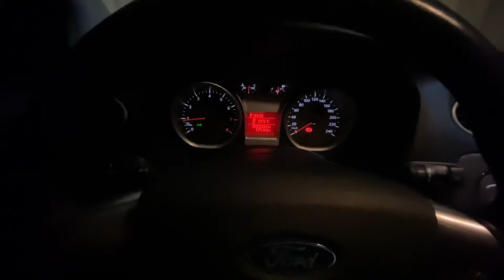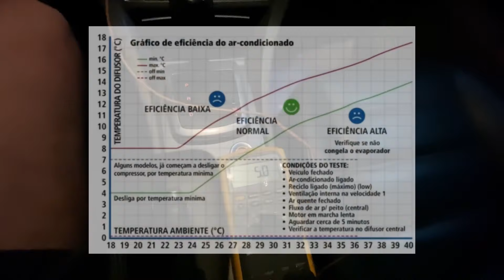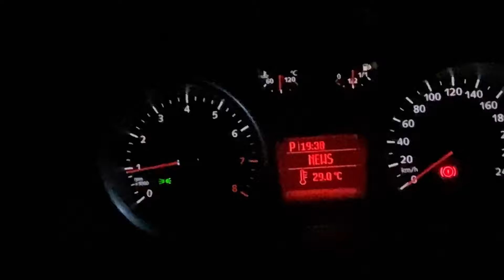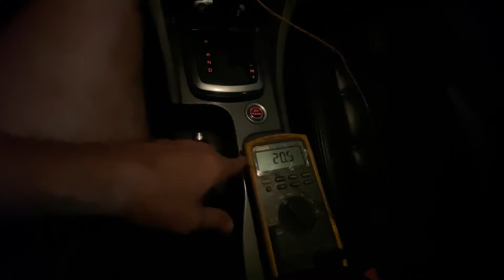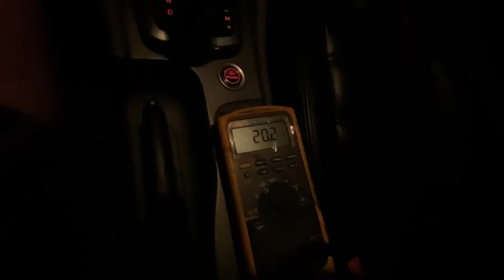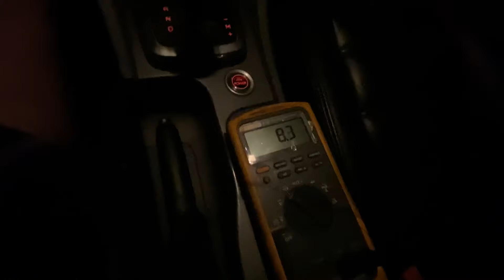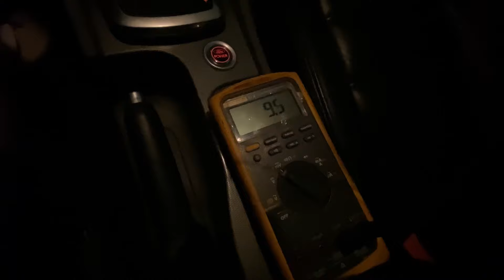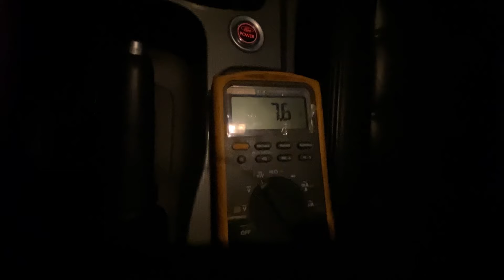✅ Comparação na prática entre a eficiência do ar condicionado dos meus Focus